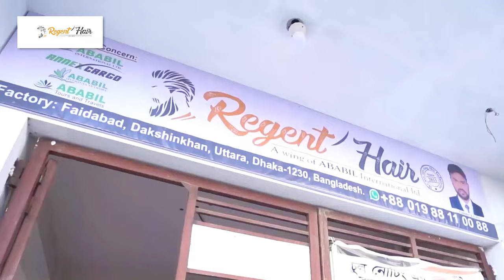REGENT HAIR is the best Hair toupee and hair wigs making Factory in Bangladesh.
🔷 Regent hair factory is the number one hair-system manufacturing factory in Bangladesh. Many local and international customers are happy with our Hair Replacement Services. Regent hair factory is a trusted name for quality and service.

🔷 Regent hair factory always trying to provide the highest quality products rich in textures and variety. We offer 100% virgin hair products with many textures and colors.

🔷 Our hair extensions are hand-made, best in quality, 100% human hair extensions and tested for our respected client’s comfort with different processes in our factory.